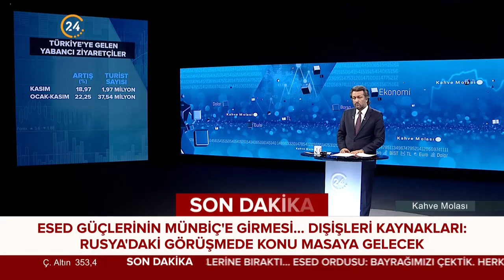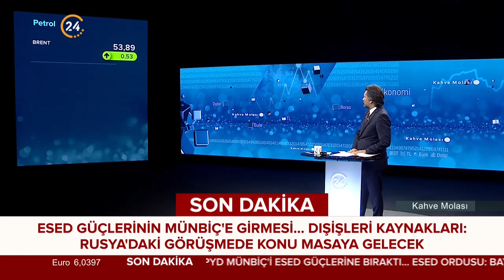Kahve Molası (28.12.2018)